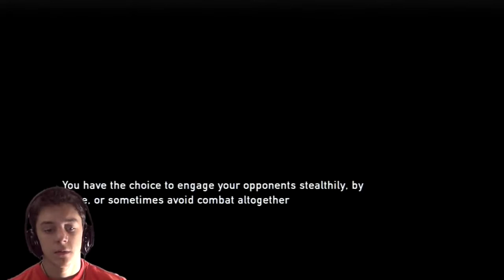The Last of Us - Part 5